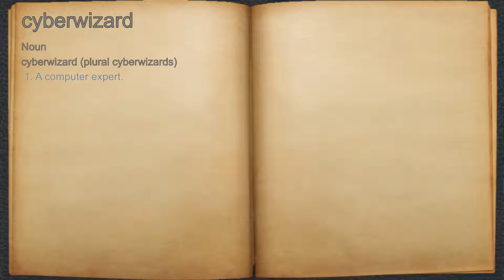What does cyberwizard mean?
A spoken definition of cyberwizard.

Intro Sound:
Typewriter - Tamskp